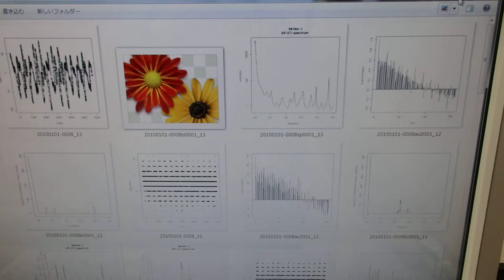超音波技術（多変量自己回帰モデルによるフィードバック解析） ultrasonic-labo